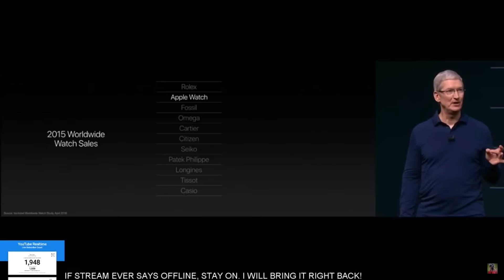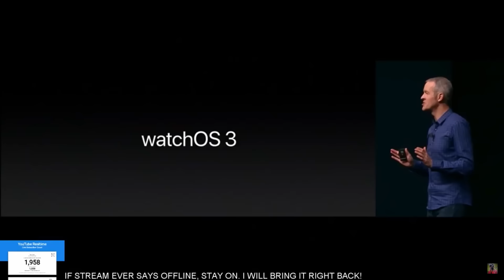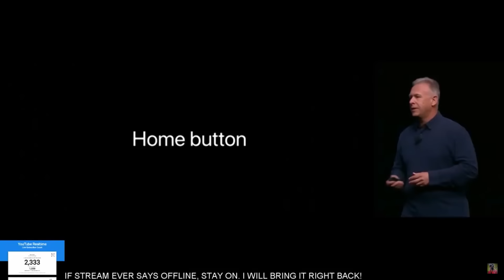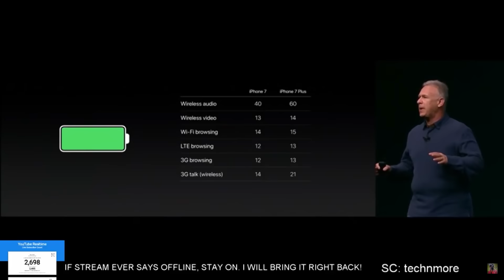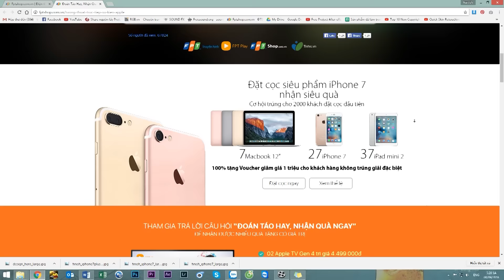FPT Shop - Tổng hợp buổi ra mắt bộ đôi iPhone 7 và iPhone 7 plus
Mời các bạn xem video - Tổng hợp buổi ra mắt iPhone 7 và iPhone 7 Plus, bên cạnh bộ đôi iPhone, apple còn giới thiệu đến người dùng các phiên bản mới của Apple Watch thế hệ thứ 2 cùng một số nâng cấp đáng kể. Mang game pokemon Go lên apple watch và giới thiệu game Mario run của Nintendo.
** Xem ngay giá bán và các ưu đãi của iPhone 7 và iPhone 7 Plus
** Đón xem video khui hộp và đánh giá nhanh trên FPT Shop Channel
- Khui hộp - iPhone 7 -  iPhone 7 Plus
- Đánh giá - iPhone 7 -  iPhone 7 Plus
- Trên tay - iPhone 7 -  iPhone 7 Plus
- Video đánh giá - iPhone 7 -  iPhone 7 Plus
- Video Khui hộp - iPhone 7 -  iPhone 7 Plus
- Video trên tay - iPhone 7 -  iPhone 7 Plus
- Hướng dẫn sử dụng - iPhone 7 -  iPhone 7 Plus
- Video mở hộp - iPhone 7 -  iPhone 7 Plus
- Video đánh giá chi tiết thời lượng pin - iPhone 7 -  iPhone 7 Plus
- Video đánh giá hiệu năng - iPhone 7 -  iPhone 7 Plus
- Video đánh giá màn hình - iPhone 7 -  iPhone 7 Plus
- Video đánh giá camera - iPhone 7 -  iPhone 7 Plus
- Video đánh giá khả năng chơi game - iPhone 7 -  iPhone 7 Plus
- Những điểm mới - iPhone 7 -  iPhone 7 Plus
- - iPhone 7 -  iPhone 7 Plus có gì mới
- Có nên mua - iPhone 7 -  iPhone 7 Plus
- - iPhone 7 -  iPhone 7 Plus có giá bán bao nhiêu
- - iPhone 7 -  iPhone 7 Plus có tốt không
- Các tính năng nổi bật, đặc biệt, hữu ích trên - iPhone 7 -  iPhone 7 Plus
- Mua - iPhone 7 -  iPhone 7 Plus ở đâu uy tín, giá rẻ
- Mua - iPhone 7 -  iPhone 7 Plus ở đâu giá tốt, uy tín?
- Giá bán - iPhone 7 -  iPhone 7 Plus
- Mua - iPhone 7 -  iPhone 7 Plus ở đâu rẻ nhất
- Giá - iPhone 7 -  iPhone 7 Plus rẻ nhất
- Màn hình - iPhone 7 -  iPhone 7 Plus
- Hiệu năng - iPhone 7 -  iPhone 7 Plus
- Giao diện - iPhone 7 -  iPhone 7 Plus
- So sánh - iPhone 7 -  iPhone 7 Plus
- Thời lượng pin - iPhone 7 -  iPhone 7 Plus
- Unboxing - iPhone 7 -  iPhone 7 Plus
- Review - iPhone 7 -  iPhone 7 Plus
- What’s new on - iPhone 7 -  iPhone 7 Plus
- Shoud I buy - iPhone 7 -  iPhone 7 Plus
- Where to buy - iPhone 7 -  iPhone 7 Plus
- Battery test - iPhone 7 -  iPhone 7 Plus
- Camera test - iPhone 7 -  iPhone 7 Plus
- Performance test - iPhone 7 -  iPhone 7 Plus